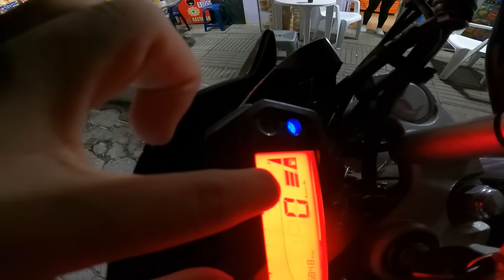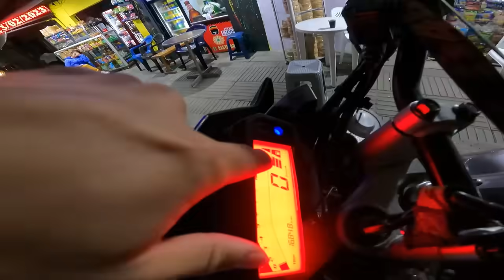Viajando con $50.000 sin rumbo fijo | EN MOTO ¿hasta donde llegaremos?